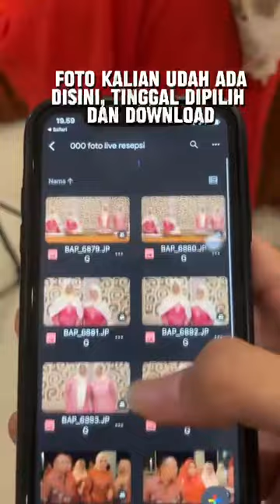bap photo live share - echa & adit wedding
Grand Place Convention Center